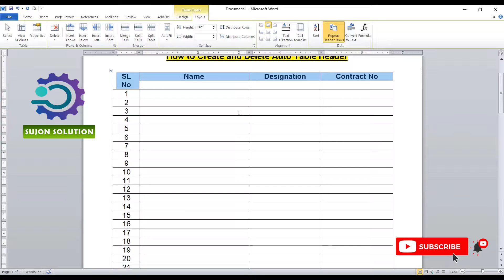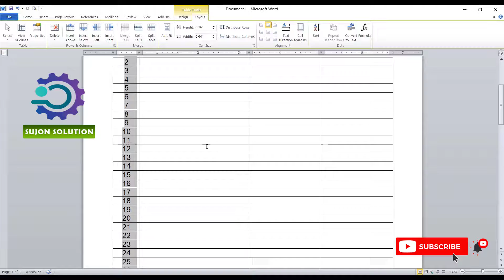Repeat Auto Table Header in MS Word | Add Auto Table Header in MS Word | Remove Auto Table Header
In this tutorial we will see how to Repeat Auto Table Header .

Without the header on every page your document will be difficult to read. This video shows you how to repeat the header row.